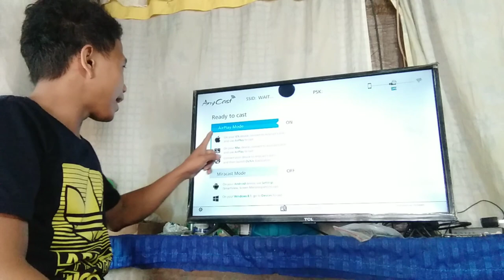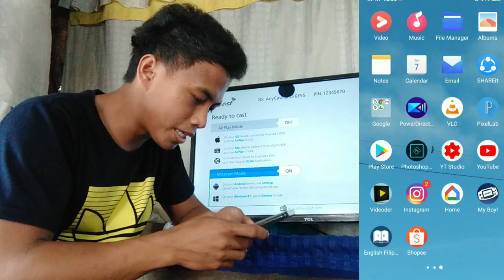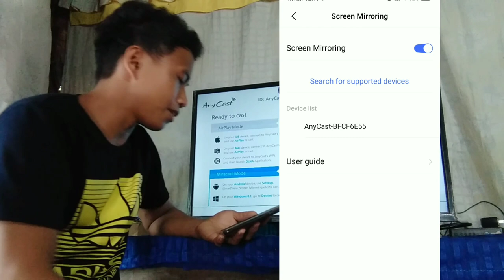Paano gamitin ang Anycast? (Tutorial)